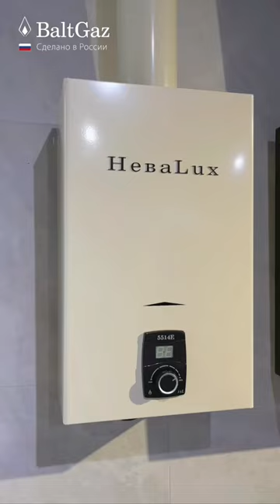Газовый проточный водонагреватель